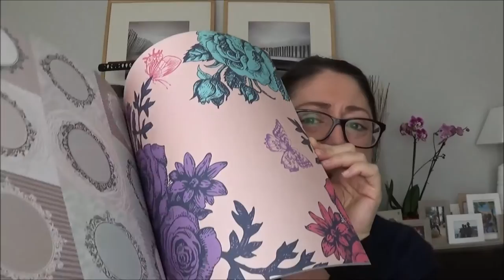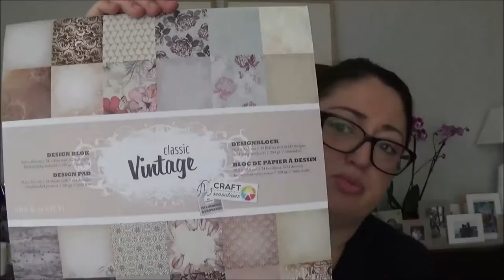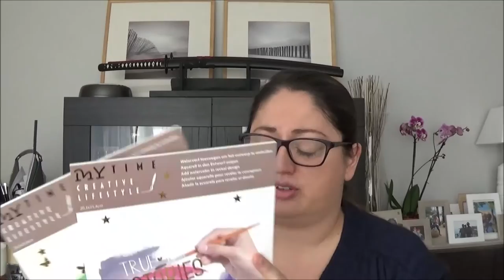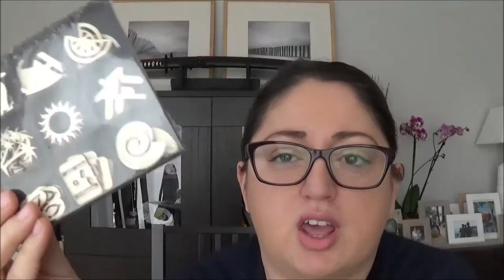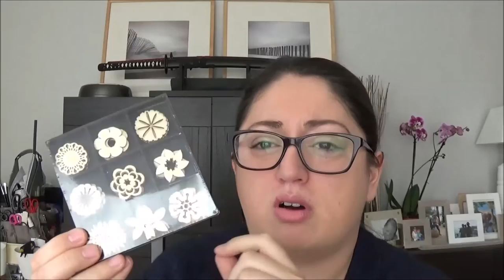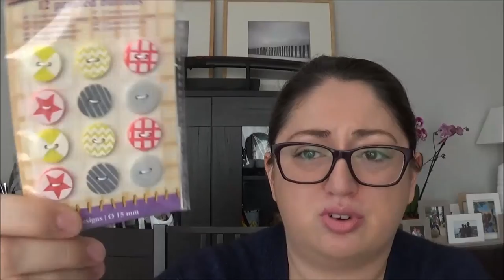Haul # 2 hema, Cultura et Action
Bonjours,
Je vous présente les achats effectuer en février pour le Scrap cela fessait longtemps.